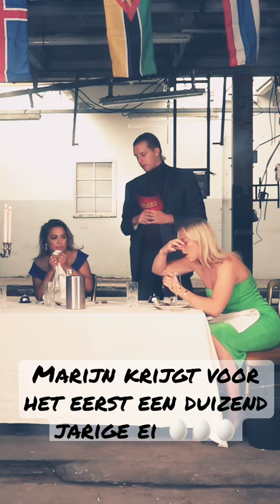Marijn van Hooligirls EET voor het eerst een 1.000 jarige EI! 🥚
Wil je de hele aflevering zien? Kijk dan nu op het kanaal van de